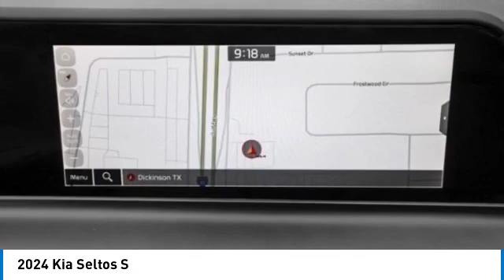2024 Kia Seltos Inver Grove Heights,St Paul,Minneapolis 27266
2024 Kia Seltos S

Don't miss this 2024 Kia Seltos. It's equipped with great features. You'll want to take this sport utility home. Make a great choice today.